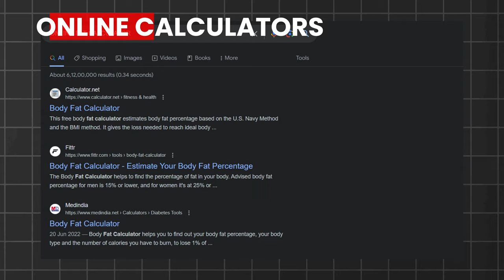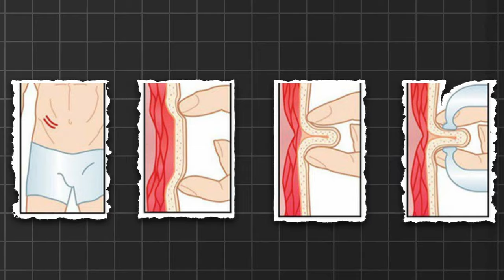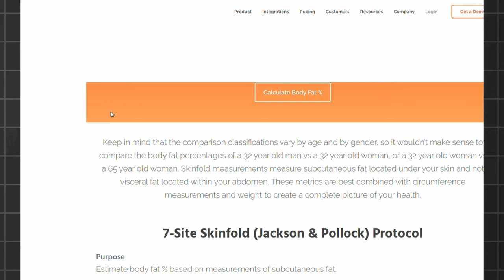This thing is more important than YOUR FAT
Hoffen Weighing Scale
Apple Cider Viner + Green Coffee
Protein I Use
Camera I Use
Microphone I Use
Light Stand

SHOES
Puma Fury (Men)
Adidas OwnTheGame
Shoes Sparx Loafers(Women)

Check my Skipping Rope Collection
Weight loss Food for you?

Anxiety ticks by
Tomas Herudek